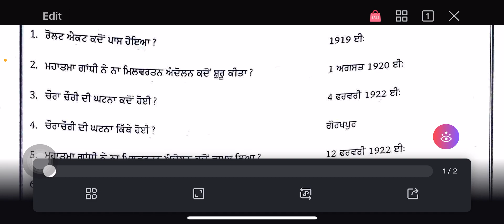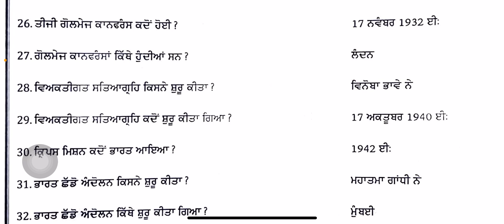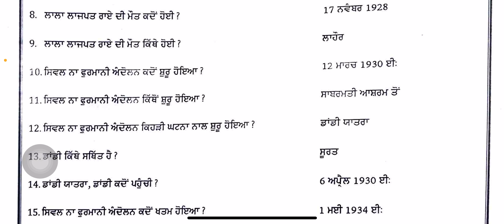PSTET 2024 preparation historyshorts pstet educationacademy@Dhill0n1962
-sst preparation
-pstet 2024
-ctet sst preparation
-headmaster preparation
-pstet 2024 preparation

-previous year questions of ptet
Important Questions of pstet
Pstet2024
Pstet updates
VYGOTSKY there of development
-VYGOTSKY socio cultural theory
-VYGOTSKY ka Siddhant
-pstet2024
-pstet classes
-pstet preparation
-pstet 2024 kab hoga
- pstet registration kab start ho ga
- pstet new notifications
-pstet 2024 syllabus